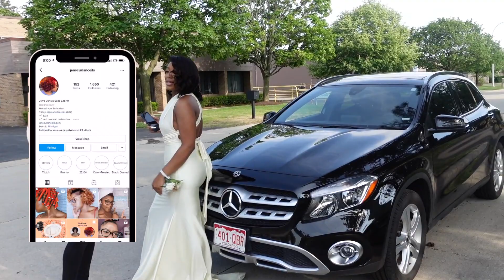VLOG | NEW BAG + JAMES TWINS SEND OFF + CONTENT CREATING + OOTD's + MORE! | Cederick Campbell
Thank you all for tuning into this week's vlog!

Tops Size: XS/S
Bottoms: 28-30/XS/S
Shoe Size: Men’s: 5.5 Women’s: 7 Euro: 37.5

Equipment
Vlog Camera
Film Camera
Ring Light
Microphone Adapter